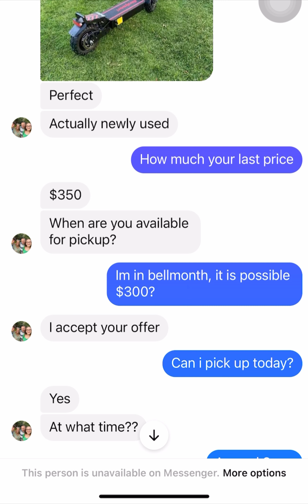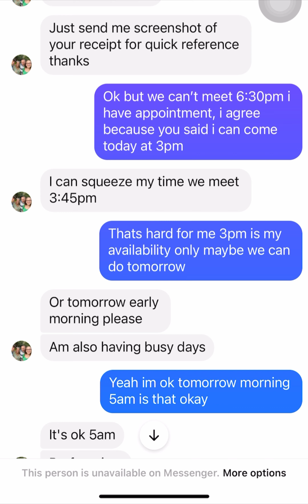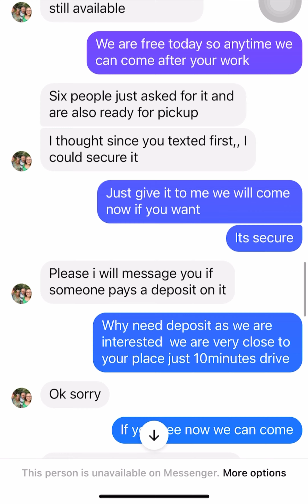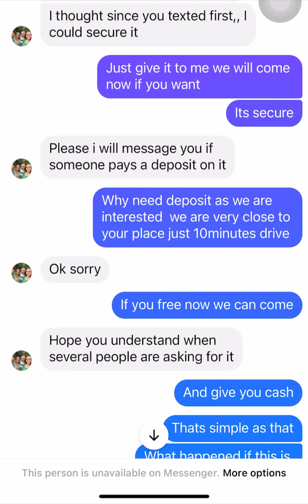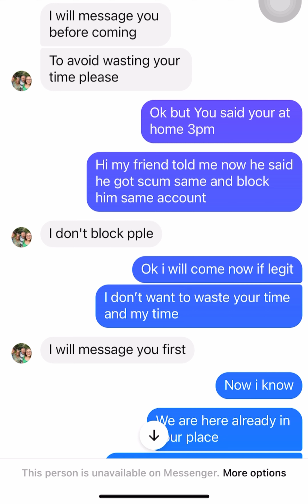DONT SCAM THE SCAMMER 😀